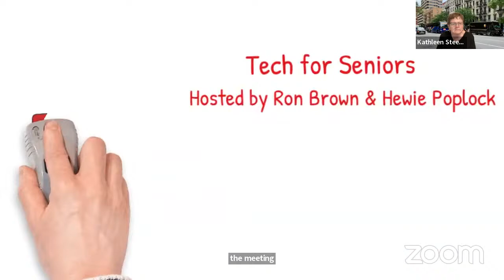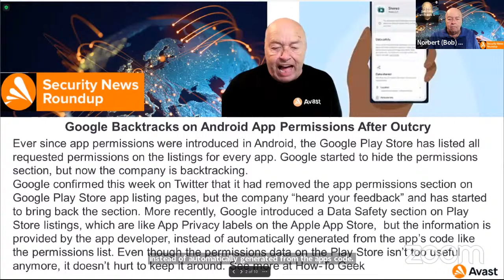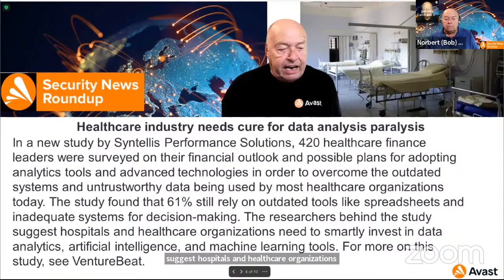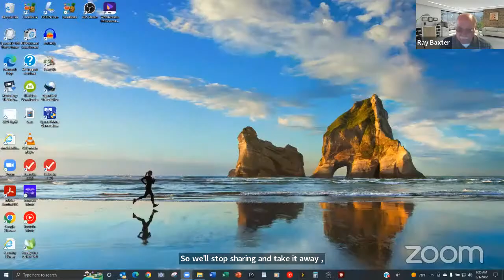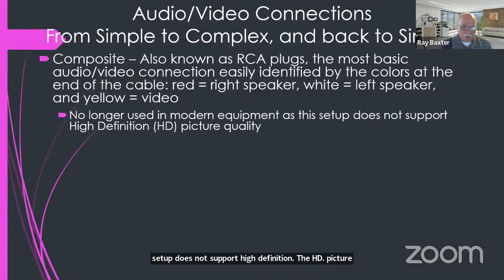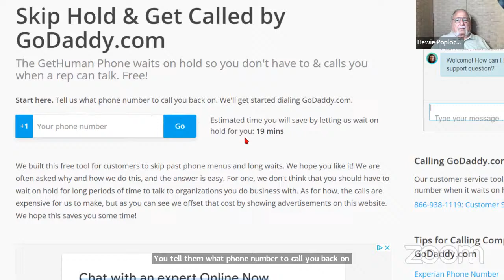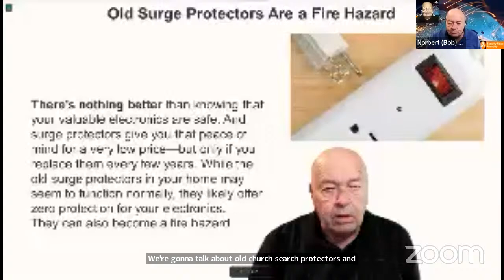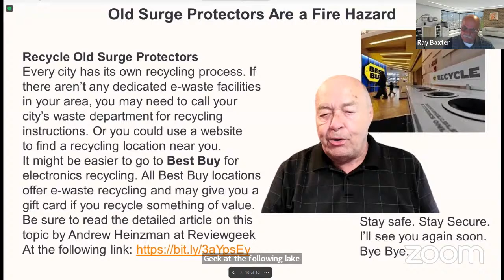Tech for Seniors with Ron Brown and Hewie Poplock August 1 2022